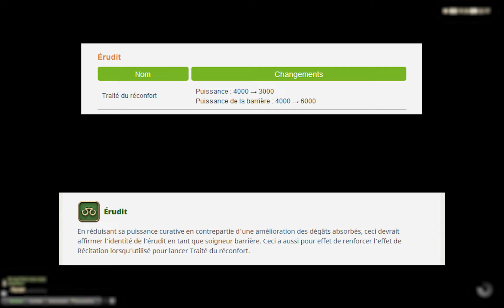FFXIV : Tous les changements de la 6.38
Petite mise à jour de Final Fantasy XIV plutôt orientée JcJ et donc lecture de patchnote dans la foulée. Y a pas d'ajout de contenu donc vous attendez pas à trouver des analyses de référence mais juste mon avis sur le rééquilibrage des jobs, pour ce qu'il vaut...

00:00 Intro
00:29 Raids et équipement
01:05 Saison 6 de CC et drama JcJ
02:12 Gameplay CC
02:27 Rééquilibrage JcJ (buffs)
03:52 Rééquilibrage JcJ (nerfs)
04:20 Rééquilibrage JcJ DRG + résumé
04:56 Outro